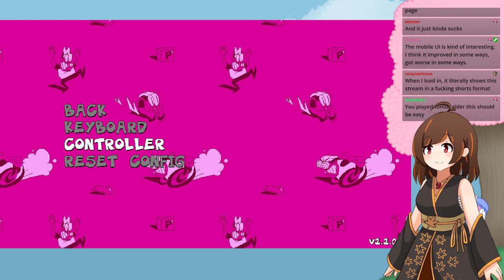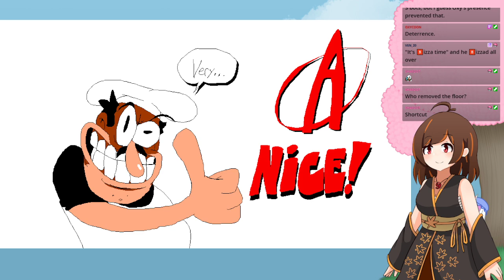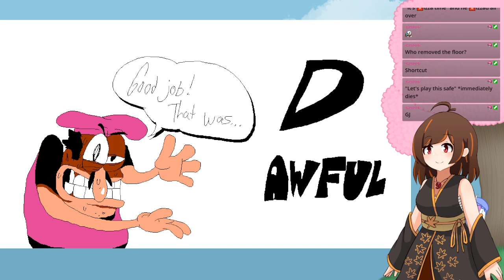Pizza Tower [Part 1]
Pizza time